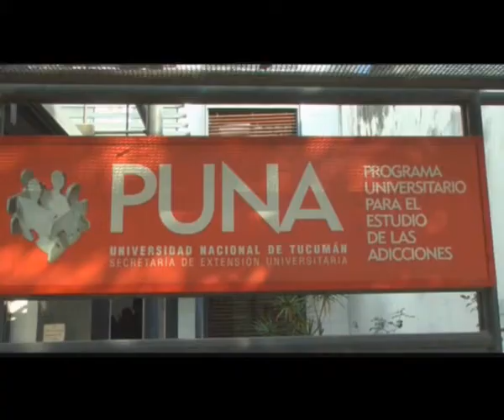Capacitan al personal policial y del IPLA sobre adicciones